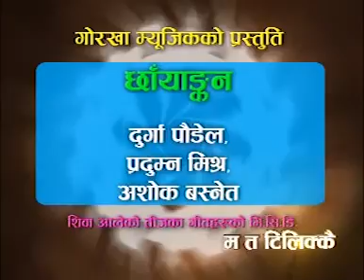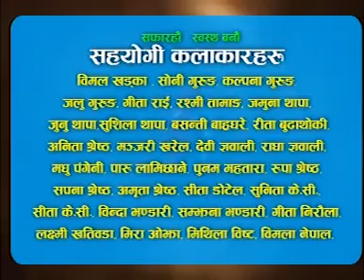New Teej Song Jukebox || Bom Bahadur Karki || Shiva Ale Karki || 2076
All the content in this video is owned by